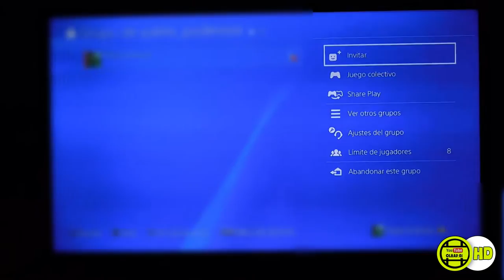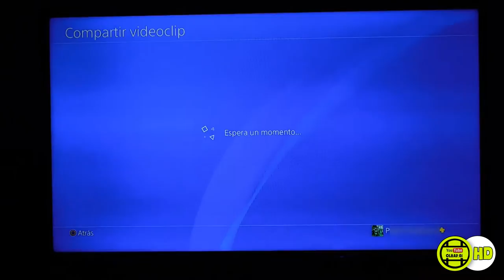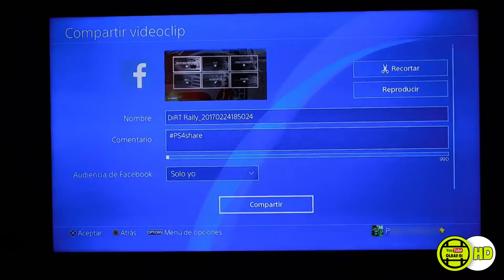GRABA LA PANTALLA DE TU PS4 SIN CAPTURADORA | Olbap_01